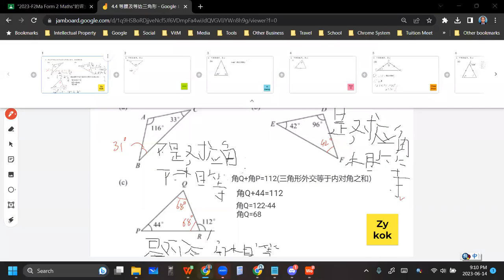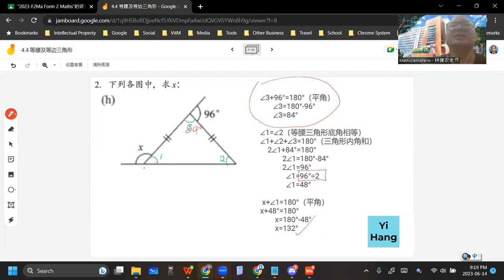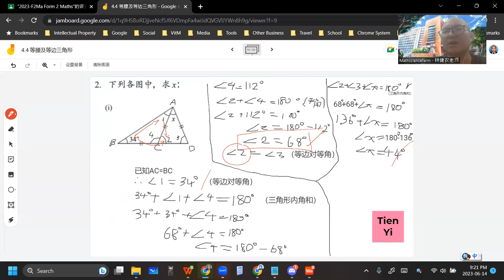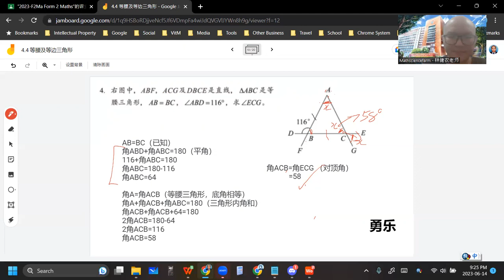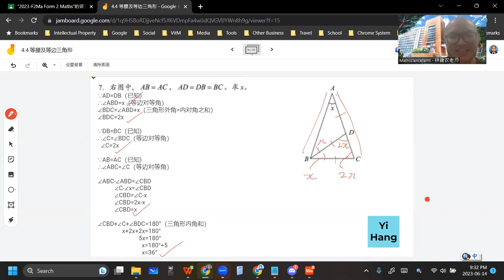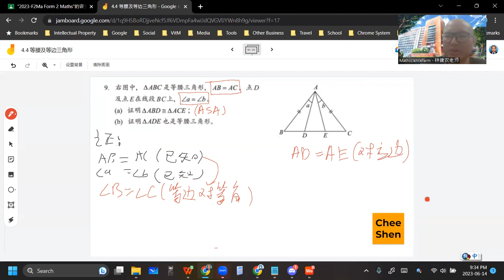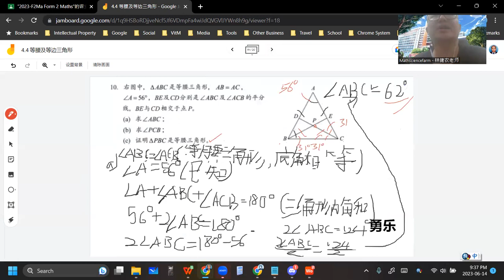2023 06 14 《网课不停歇》 初二数学4 4练习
初二数学上册 第4章 三角形
4.4 等腰三角形及等边三角形